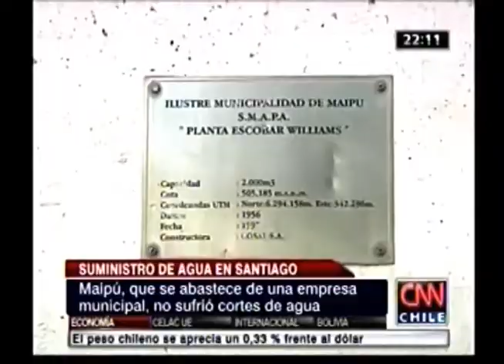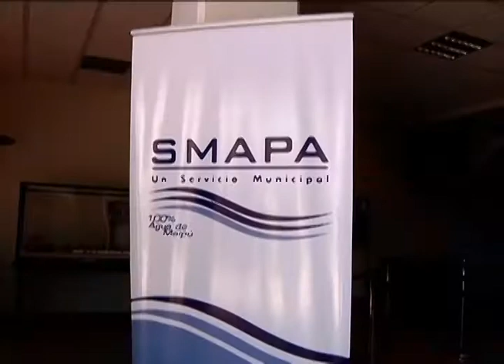SMAPA EN LOS MEDIOS